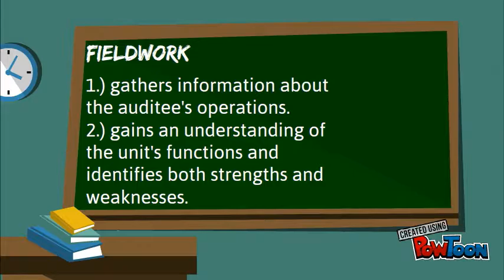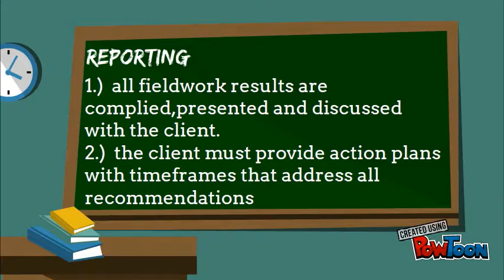Internal Audit 2